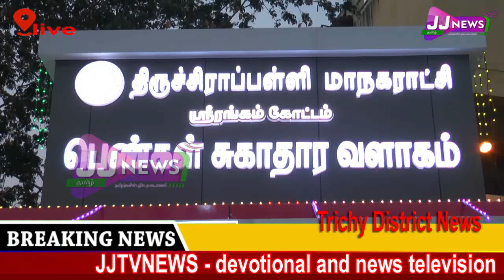Trichy#District News#JJTVNEWS devotional and news television 2